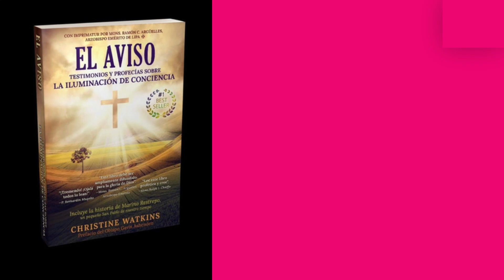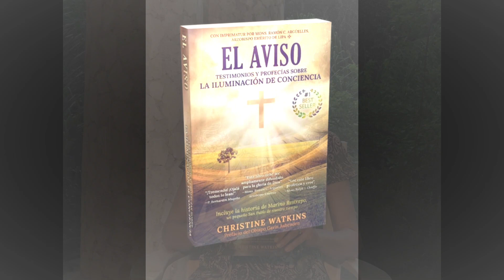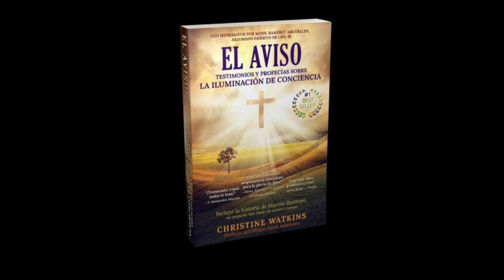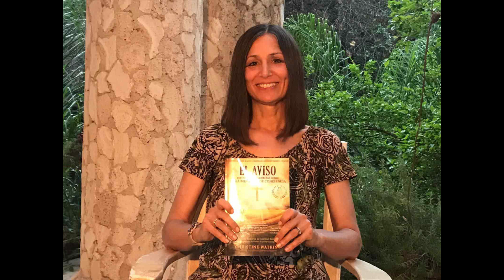EL AVISO, DE CHRISTINE WATKINS 1 AUDIO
El presente best-seller ha alcanzado cotas de aclamación importantes y es cautivador. Presenta al lector el conocimiento más completo sobre lo que se conoce como“El Aviso” o “la Iluminación de Conciencia” — un momento decisivo en el tiempo en el que veremos nuestras almas en el ardiente fuego de la divina Verdad Su contenido presenta historias reales sobre aquellas personas que ya lo han experimentado.

Mons. Ramón C. Argüelles, Arzobispo Emérito de la Arquidiócesis Metropolitana de Lila Filipinas, dice: “Este libro debe ser ampliamente difundido, para la gloria de Dios”. “Christine Watkins ha hecho un excelente trabajo, un manual inapreciable”, dice Mark Mallett, Evangelizador, Autor, Músico y Compositor Católico. El Obispo Gavin Ashenden, Capellán de la Reina de Inglaterra (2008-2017), comenta en su prólogo del libro, “Lo devoré siendo incapaz de dejarlo” . . . “Para prepararse espiritualmente, este escrito será de gran ayuda informativa; es muy inspirador”, dice Padre John Struzzo de la Congregación de la Santa Cruz dice: “Lo recomiendo encarecidamente”. Mons. Ralph J. Chieffo, Director Nacional Espiritual de la Llama del Amor, ruega, “Léa y crea el contenido de este libro profético”.

El Obispo, Ashenden, comienza su prólogo con, “De vez en cuando suele caer en nuestras manos un libro particularmente poderoso para revelar el misterio y el poder del proyecto de Dios para su Iglesia de hoy, y éste, es sin duda uno de ellos. Si te preguntas si debes o no tomarte el tiempo para leerlo, permíteme recomendarte vivamente que lo hagas”.

Las profecías del Aviso, como se describen e ilustran en este libro, nos han llegado a través de santos y místicos, incluyendo al Beato Papa Pío IX, Santa Faustina Kowalska, la Beata Anna Maria Taigi, y la Sierva de Dios, María Esperanza. Algunas de estas luces espirituales aún están vivas, como el abad y místico, Padre Michel Rodrigue, o el estigmatista y místico, Janie Garza.

El Aviso no solo justifica este enorme e inminente evento, sino que también lleva al lector a través de testimonios convincentes de aquellos que ya lo han experimentado personalmente y en contra de su voluntad. El libro culmina en la historia de Marino Restrepo, aclamada como un San Pablo para nuestro siglo. Dedicaba su vida, antes de encontrar a dios, al negocio de la producción musical de Hollywood, lo que le condujo a caer en serios pecados y a enredar en el movimiento de la nueva era. Después llegó a su vida un tortuoso secuestro de manos de las guerrilas Colombianas, quienes le maltrataron durante más de medio año. Esa durísima prueba de vida fue lo que le condujo, por gracia de dios, a una fuerte una iluminación de conciencia. Así mismo, en dicha experiencia, recibió un don único de conocimiento sobrenatural sobre asuntos divinos, lo que le ha conducido, desde 1999, hacia una vida misionera basada en un fuerte camino de apostolado a nivel mundial. Su obispo le apoya y bendice en su difícil tarea.

En definitiva, las profecías y testimonios de la iluminación de conciencia que encontrará en el presente libro, prometen asombrar, entretener, desafiar y preparar al lector creyente para un futuro incierto.